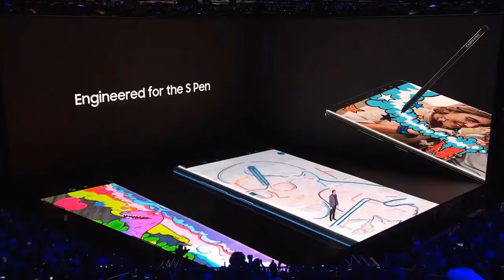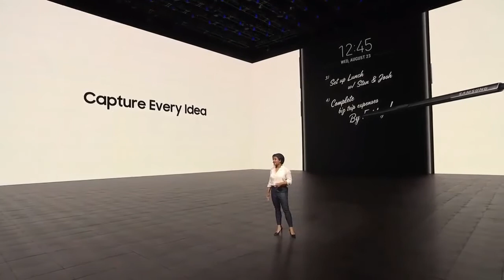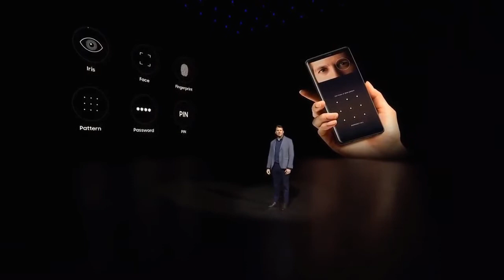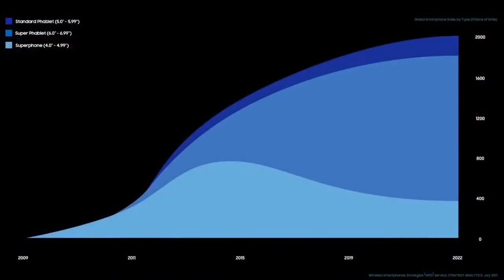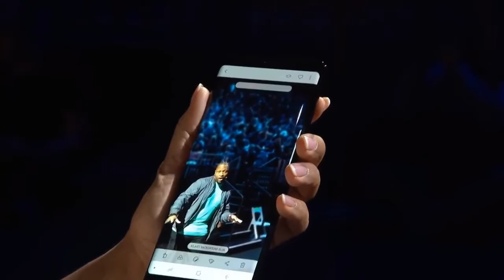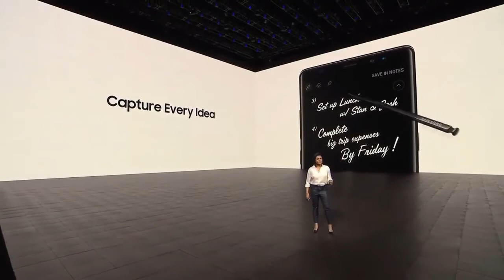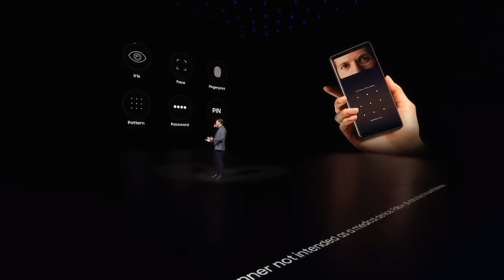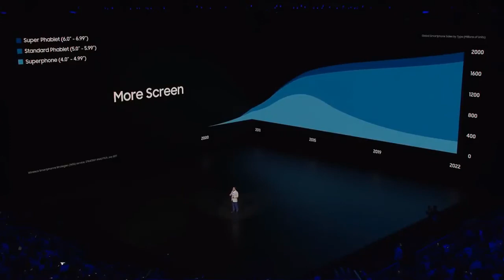Samsung Galaxy Note 8 Introduced Full Specification With Note 8 Review And Unboxing HD Review 2017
| Specifications |
Colors:
             Midnight Black  /Deepsea Blue  /Orchid Gray  /Maple Gold
                                   Dimensions & Weight :
Galaxy Note8

S Pen
                                         Display
Galaxy Note8
6.3" Quad HD+ Super AMOLED (2960 x 1440)
521 ppi

*Infinity Display: a near bezel-less, full-frontal glass, edge-to-edge screen.
*Default resolution is Full HD+ and can be changed to Quad HD+ (WQHD+) in Settings.
*Screen measured diagonally as a full rectangle without accounting for the rounded corners.
                                           S Pen
Pressure levels: 4096
Pen Tip diameter: 0.7 mm
IP68
Live message
Samsung Notes
Screen off memo
Smart select
Screen write
Translate
Bixby Vision
Glance
Magnify
                                   Camera
Front
8MP AFF1.7 aperturePixel size: 1.22µmSensor size: 1/3.6"Sensor ratio: 4:3FOV: 80° Selective Focus Wide selfie
Rear
Dual cameraDual OIS (Optical Image Stabilization)Max optical 2X zoomMax digital 10X zoomLive focusDual Capture
Front/Rear
HDR (High Dynamic Range)Virtual shotMotion photoFiltersLive stickersStampsGrid lineLocation tagsTimerQuick launchVoice control
*Voice control is available for some languages.
Illustrated image rear view of Galaxy Note8
Telephoto camera
Resoultion: 12MP AF
Pixel size: 1.0µm
Sensor size: 1/3.6"
Sensor ratio: 4:3
FOV: 45°
F.No (aperture): F2.4
Wide-angle camera
Resolution: Dual pixel 12MP AF
Pixel size: 1.4µm
Sensor size: 1/2.55"
Sensor ratio: 4:3
FOV: 77°
F.No (aperture): F1.7
Pro mode
Panorama
Slow motion
Hyperlapse
Food mode
Save as RAW file
                              VideoRecording

4K video recording at 30 fps
1080p HD video recording at 30 fps or 60 fps
720p HD video recording at 30 fps
VDIS (Video Digital Image Stabilization)
Max optical 2X zoom
Max digital 10X zoom
High CRI LED flash
Slow motion video support for 720p at 240 fps
Hyperlapse video with stabilization
Continuous autofocus video
Face detection
Tracking AF
Take 9-megapixel still photos recording 4K video
Playback zoom
Video location tags
                                   Performance

Octa-core (2.3GHz Quad + 1.7GHz Quad), 64-bit, 10nm processor

Octa-core (2.35GHz Quad + 1.9GHz Quad), 64-bit, 10nm processor

*May differ by country and carrier.
                                       Memory
6GB RAM (LPDDR4)
64/128/256GB

*User memory is less than the total memory due to storage of the operating system and software used to operate the device features. Actual user memory will vary depending on the operator and may change after software upgrades are performed.
                               Network & Connectivity
LTE Cat.16

*May differ by markets and mobile operators.

Wi-Fi 802.11 a/b/g/n/ac (2.4/5GHz), VHT80 MU-MIMO, 1024QAM

Bluetooth® v 5.0 (LE up to 2Mbps), ANT+, USB Type-C, NFC, Location (GPS, Galileo, Glonass, BeiDou)

*Galileo and BeiDou coverage may be limited. BeiDou may not be available for certain countries.
                            Expandable  Memory  &  SIM  Card

Single SIM model: one nano SIM and one microSD slot (can hold a microSD card up to 256GB)

Dual SIM model: one nano SIM and one Hybrid slot (can hold a microSD card up to 256GB or a nano SIM card)

OS
Android 7.1.1 (Nougat)
                                     Battery capacity
3300mAh

Battery Life

MP3 playback (AOD on): up to 47 hrs

MP3 playback (AOD off): up to 74 hrs

Video playback: up to 16 hrs

Talk time: up to 22 hrs

Internet use (Wi-Fi): up to 14 hrs

Internet use (3G): up to 12 hrs

Internet use (4G): up to 13 hrs

*Data based on devices released in Europe. Actual results may vary depending on usage and environmental factorss
Vi